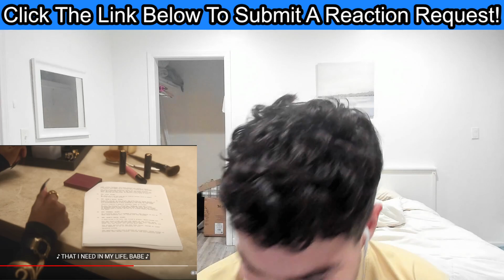Coco Jones - ICU | REACTION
🔴Live Streams Every Day On My TikTok: jackreacts904